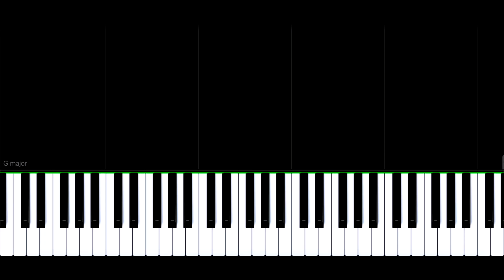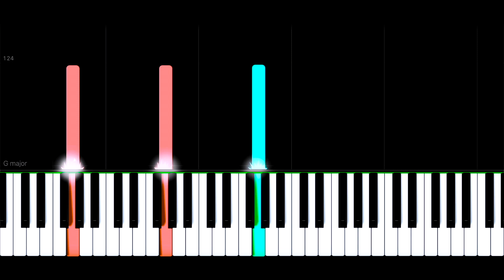GOODBYE | Bo Burnham Piano Tutorial